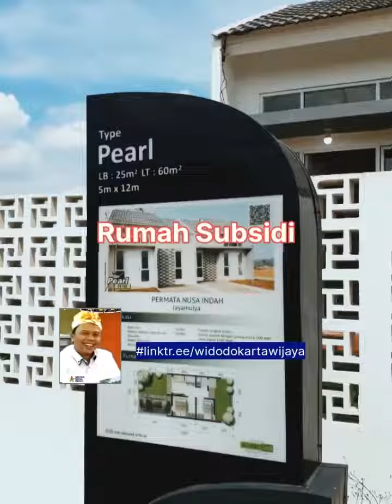Review‼️Perumahan Subsidi 2 km Tidur di Bekasi | Type 25/60, Carport, Sertipikat Hak Milik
Review Perumahan Subsidi 2 Kamar Tidur di Bekasi | Type 25/60, ada Carport, Sertipikat Hak Milik.

Permata Nusa Indah Jayamulya Bekasi , Salah satu rumah subsidi dan komersil yang paling laris manis , dengan view panorama pegunungan , Memiliki rumah komersil ini dengan cicilan 1 jutaan perbulan , Promo DP 8.5 juta All in, 2 Kamar Tidur di Bekasi | Dekat Jalan Tol Jatikarya Cileungsi

Penting buat yang sedang cari rumah!! jualrumah properti indonesia $shorts